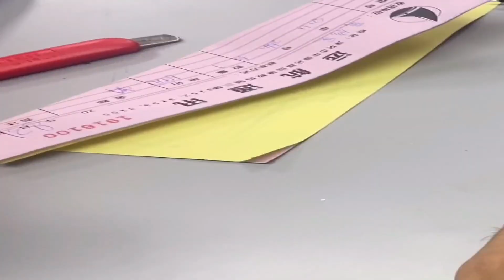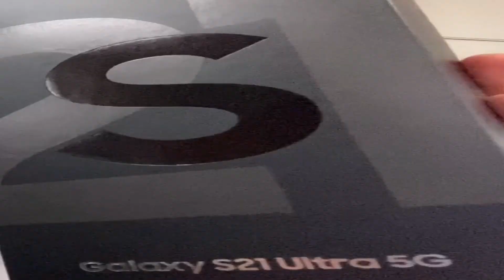ENG SUB 深圳华强北三星 S21 Ultra 档口缺货，老板分文不讲，为什么美版和国行差价这么大？